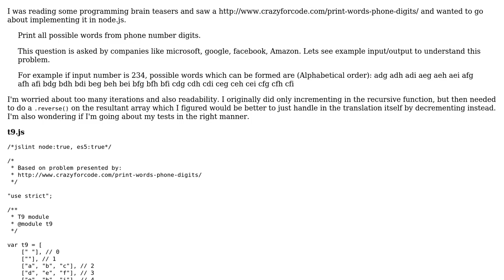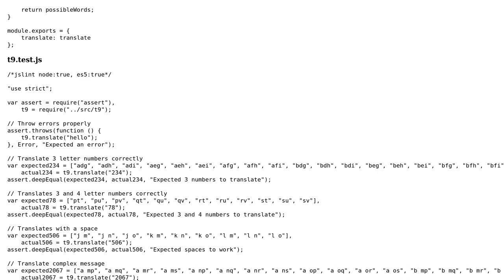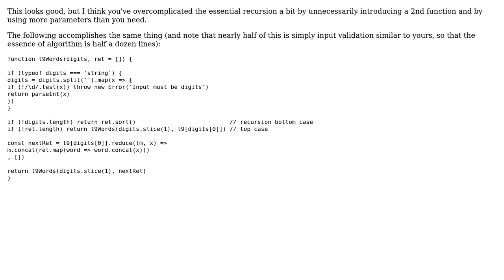Code Review: T9 Translator in node.js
With thanks & praise to God, and with thanks to the many people who have made this project possible! | Content (except music & images) licensed under CC BY-SA | Music | Images & others | With thanks to user zero298 user Jonah user Jamal and the Stack Exchange Network Trademarks are property of their respective owners. You are responsible for your own actions.